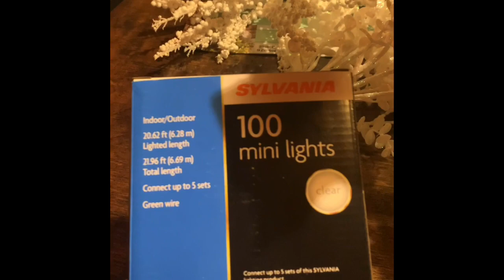My First Vlog How I Do My Christmas Tree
First vlog just sharing it so my family in the Phillipines can still see me through my vlog,cause i know they usually check on youtube if they got data..